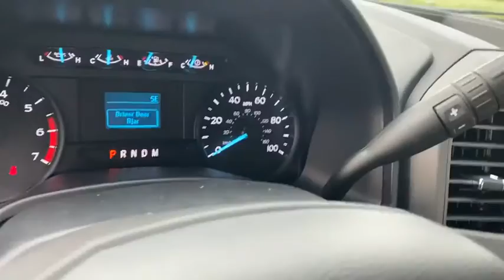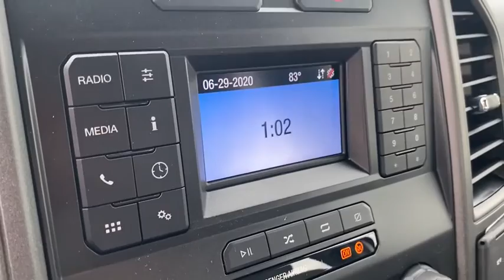2020 Ford F-350SD Republic, Springfield, Ozark, Nixa, Bolivar, MO LED49167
New 2020 Ford F-350SD available in Republic, Missouri at Republic Ford. Servicing the Springfield, Ozark, Nixa, Bolivar, MO area.

Republic Ford
1740 U.S. Hwy 60 E

**FREE NATIONWIDE LIFETIME POWERTRAIN WARRANTY** **EXPRESS CHECKOUT** **NO HOOKS NO GIMMICKS!** **Experience EXPRESS CHECKOUT! Click it to BUY from the comfort of your home! Like It Click It Buy It! EXPRESS CHECKOUT!** $4899 off MSRP! F-350 SuperDuty XL Super Cab 6.2L V8 EFI SOHC 16V Flex Fuel 10-Speed Automatic RWD Oxford White Medium Earth Gray Vinyl. 2020 Ford F-350SD XL Oxford White 6.2L V8 EFI SOHC 16V Flex Fuelbr2018 AND 2019 PRESIDENTS AWARD WINNER! We strive to make your experience with Republic Ford an excellent one  for the life of your vehicle. Whether you need to Purchase Finance or Service a New or Pre-Owned Ford youve come to the right place. Advertised prices include current applicable Ford Factory rebates and Ford Motor Credit rebates. *Advertised pricing may not be applicable with incentivized interest rates.* All customers may not qualify for all incentives listed Price includes: $1000 - Special Package Retail Bonus Cash. Exp. 07/06/2020 $500 - F-Series Retail Customer Cash. Exp. 07/06/2020